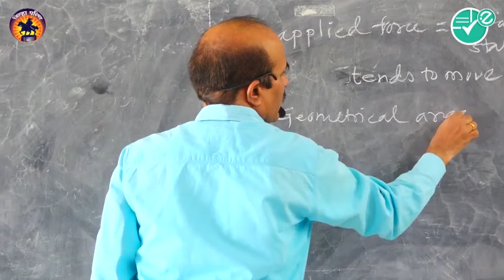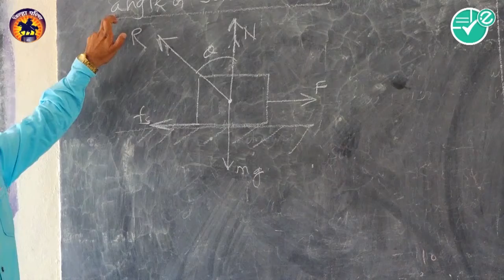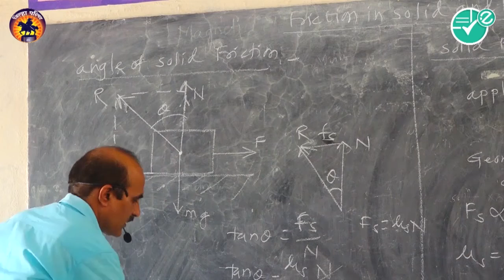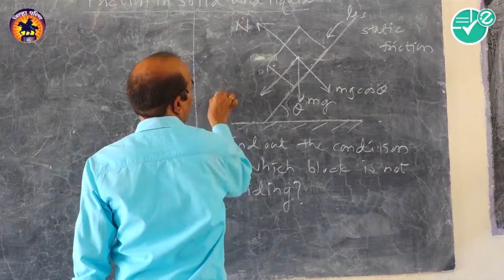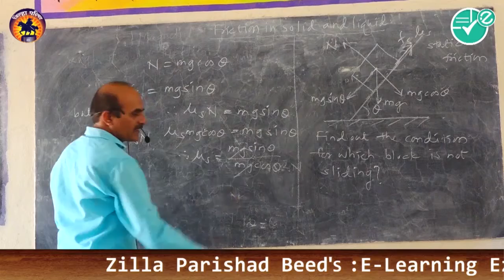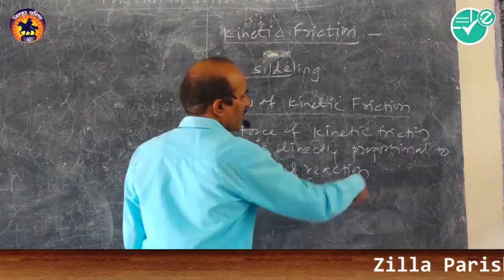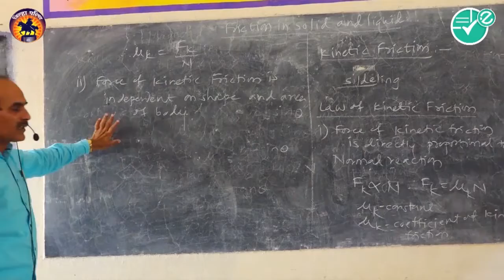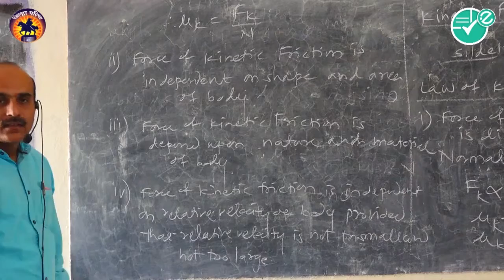Physics|Ch-5|Friction in and liquids|3 Solid Friction|11th|Deshmukh M.L.